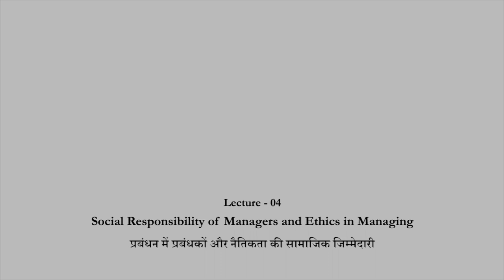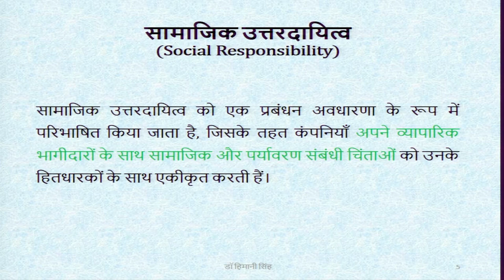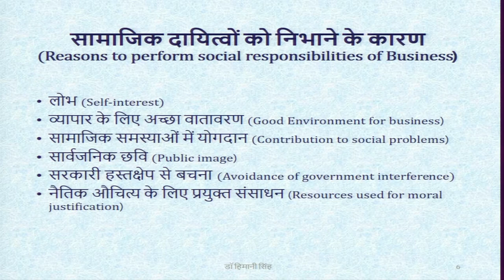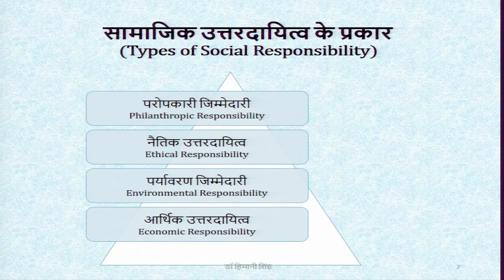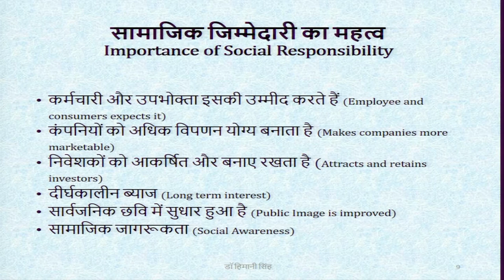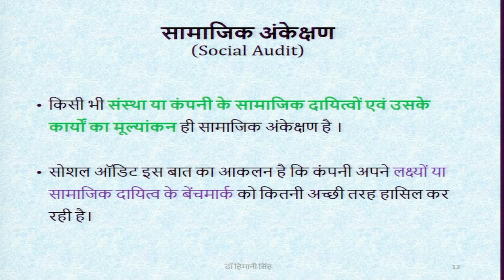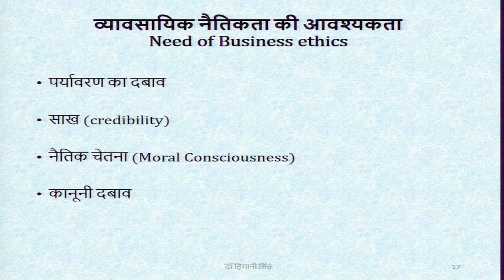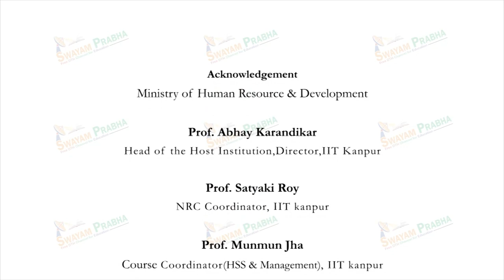Social Responsibility of Managers and Ethics in Managing.